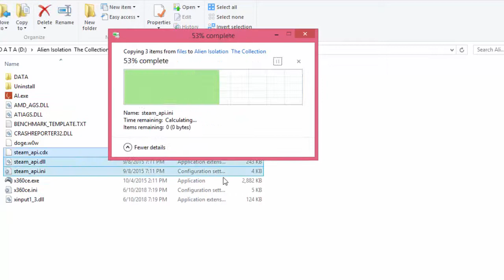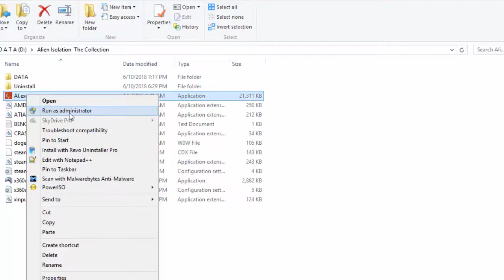How To: Steam Must Be Running To Play This Game \ Steam Api Dll Missing SOLVED !!!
What is causing the 'steam must be running to play this game' error?
Steam is missing from the computer
steam dll error steam api dll missing